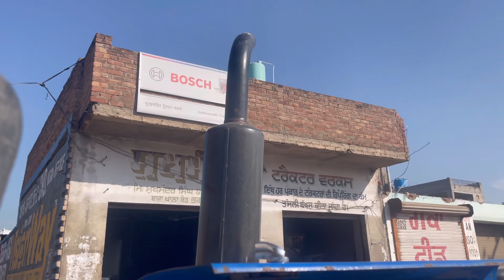New Holland 3630 🚜|| New Pump fitting